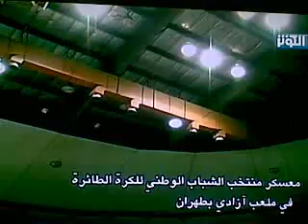ISLAMIC UNITY NONNAH SHIA IRAN BROTHERS VOLLYBALL 06022009 003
وحدت اسلامی شیعه ایران برادر والی بال والیبال ورزش شیعه و سنی برادران اهل سنت و شیعه ISLAMIC UNITY NONNAH SHIA IRAN BROTHERS VOLLYBALL 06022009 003